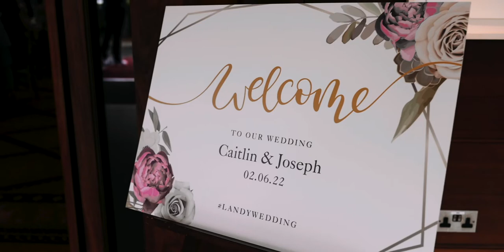Caitlin & Joseph Wedding Highlights, Ballymascalon Hotel, Dundalk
Caitlin & Joseph Wedding Highlights, Ballymascalon Hotel, Dundalk, Co. Louth